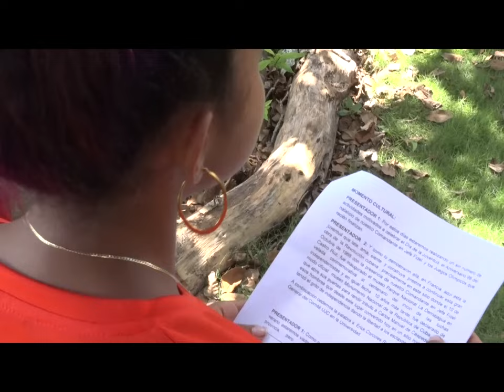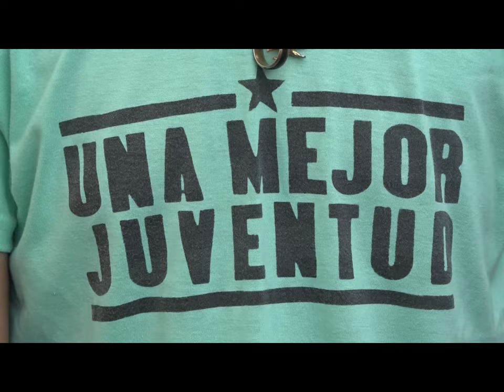Jovenes destacados participan en segunda edición del Campamento de Verano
Un centenar de jóvenes destacados  de varios municipios de la provincia Granma comparten desde hoy, en la segunda edición del campamento de verano que cada año auspicia la UJC en este territorio.   Hasta el próximo día 16, los pinos nuevos realizaran visitas a centros laborales, sitios históricos, culturales y turísticos.